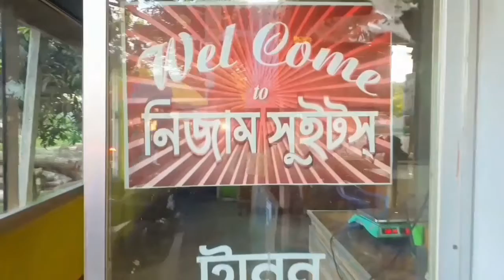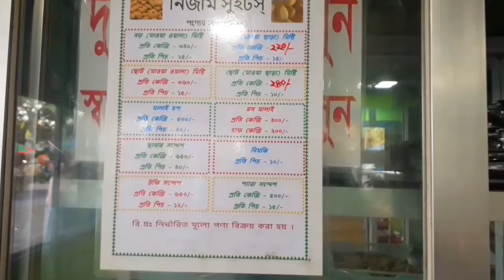মানিকগঞ্জ জেলার বিখ্যাত নিজাম সুইটস। Traditional Nizam Sweets of Bangladesh.মানিকগঞ্জ জেলার ঘিওর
মানিকগঞ্জ জেলার ঘিওর ঐতিহ্যবাহী নিজাম সুইটস। এই শাখাটি ঘিওর বাজার এর নিকটবর্তী পঞ্চ রাস্তায় অবস্থিত। Md.Sheikh Sadi